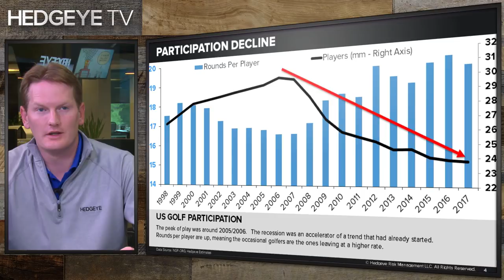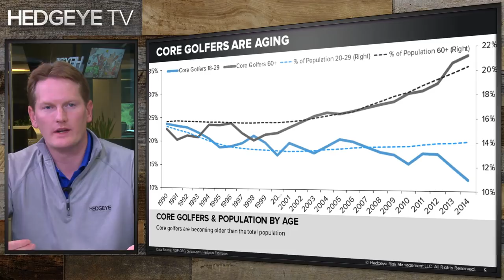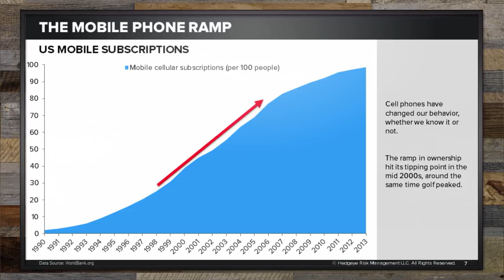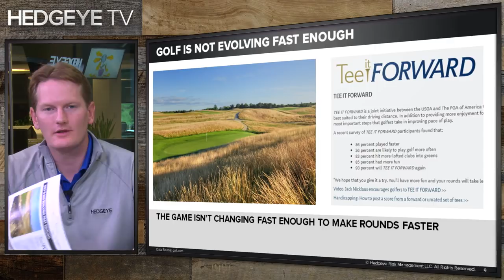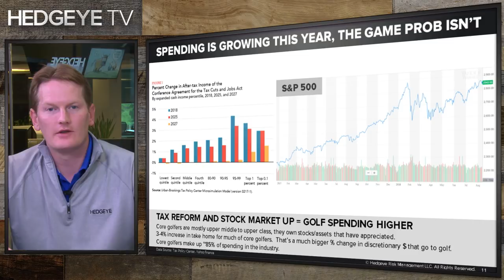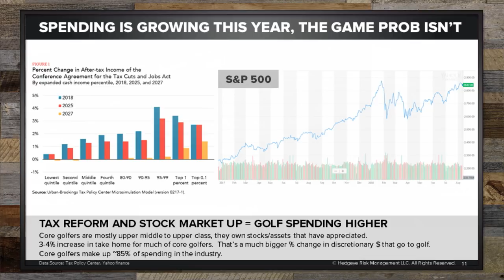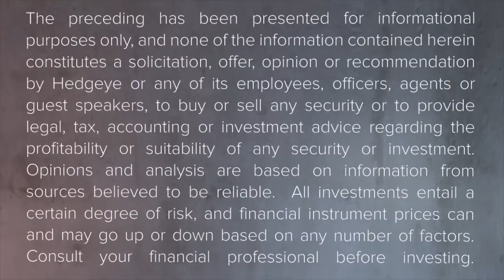Hedgeye Retail: Why Golf Today is a Secular Short (ELY, GOLF)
Golf sales are up.
Golf stocks are up.
And Tiger just had his best finish in a major in a decade.
So golf is back, right?

Don’t be fooled into thinking golf is now investable. While current trends are strong, golf is teeing up as a potential solid Short.

Above is a PGA insider’s (and Hedgeye analyst) level-headed view on the subject: